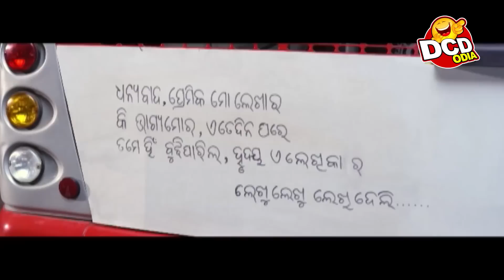Susu Karibi...Daily Comedy Dose